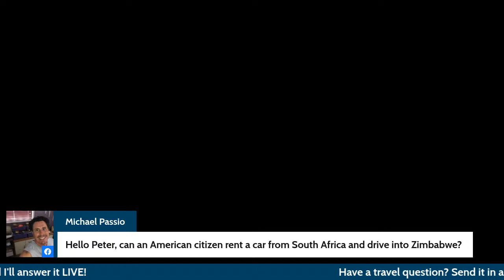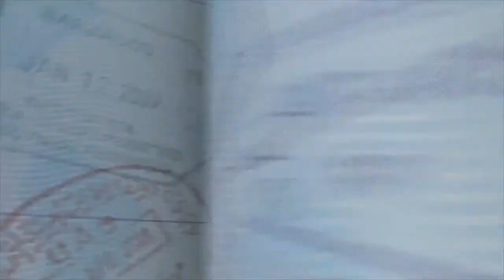Peter Greenberg's Global Travel Update - April 20, 2022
Live from Los Angeles, my report on the latest in global travel news. Plus, my answers to your travel questions.